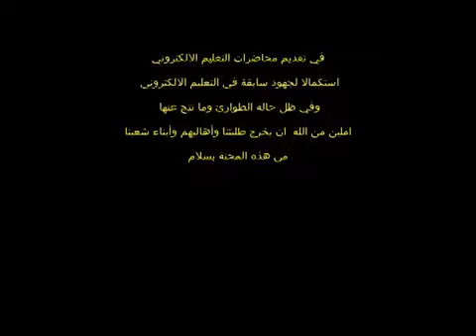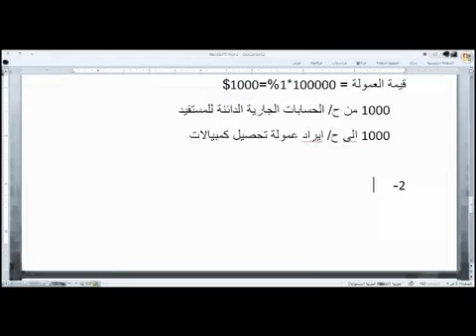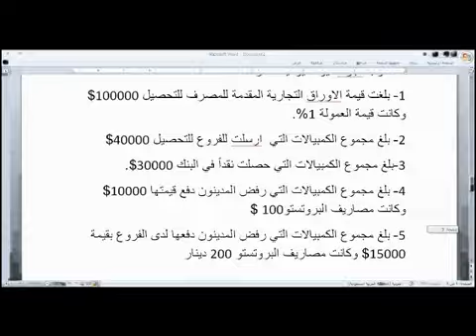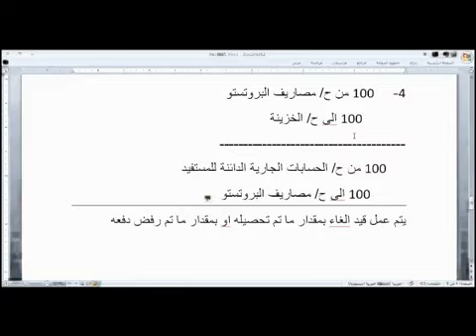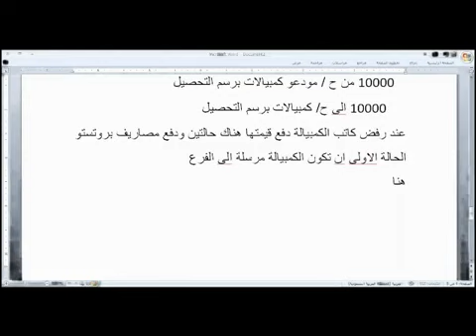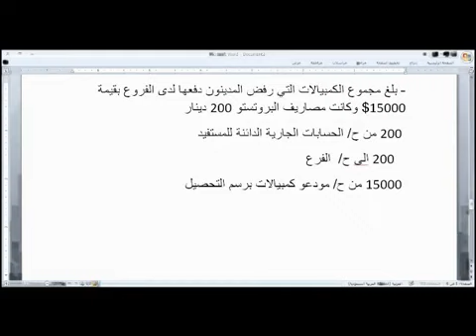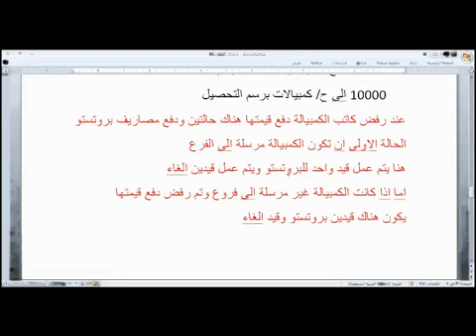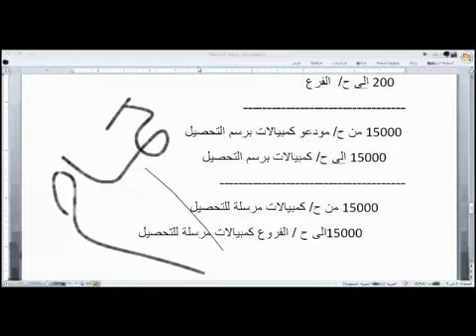أ.أحمد عوض | محاسبة منشات مالية تكملة محاسبة قسم الكمبيالات